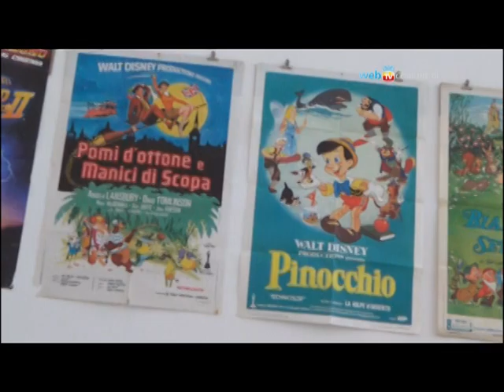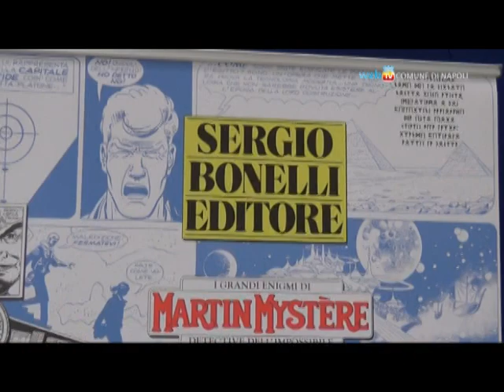Inaugurato il Comicon 2014: migliaia in fila dalla mattina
Si è aperta ufficialmente questa mattina la XVI edizione di Napoli COMICON in programma dal 1 al 4 maggio alla Mostra d'Oltremare. Tema di quest'anno il rapporto tra il fumetto e il cinema.